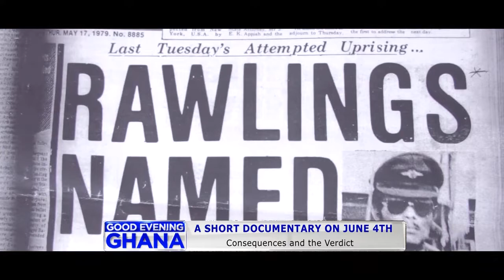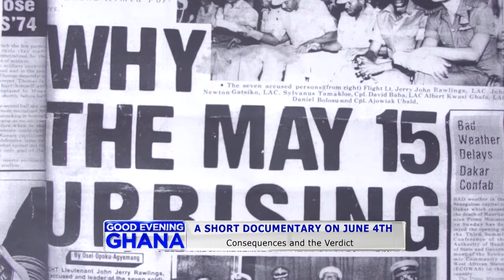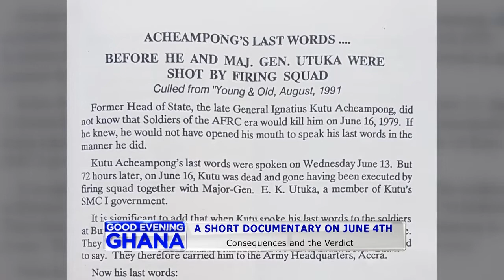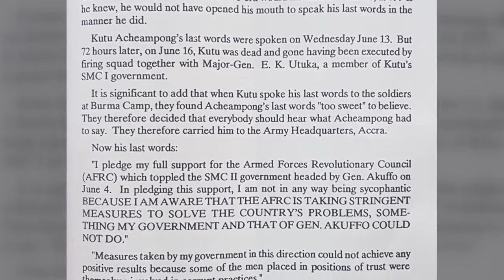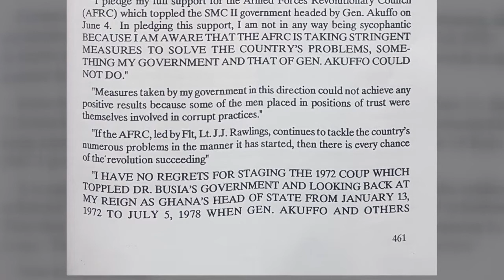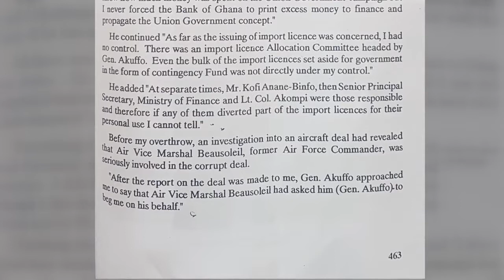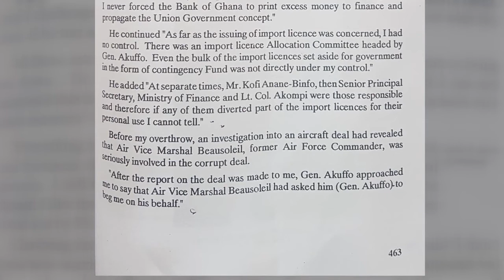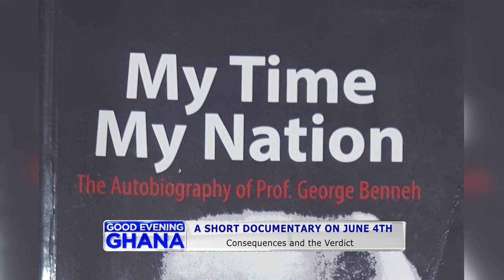THE FACTS 40 YEARS AFTER JUNE 4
The full story of the fight JJ Rawlings vrs Alhaji Yusuf and Sam Jonah. JJ spoke about it on the 40th Anniversary of June 4th. Who is the true champion of June? Who wept on June 4 and why?